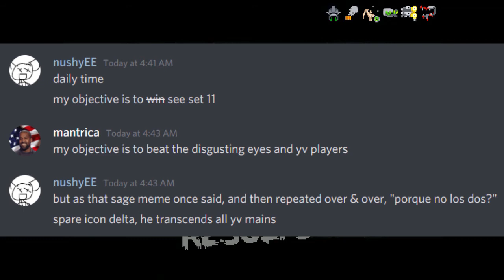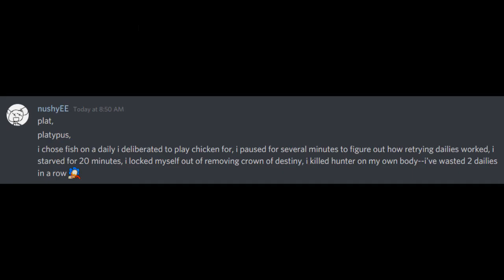Nuclear Throne Clips Collection #2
i want nothing to do with these throne 2's